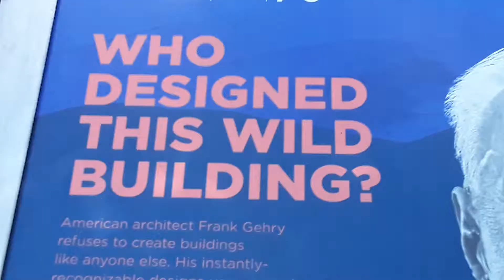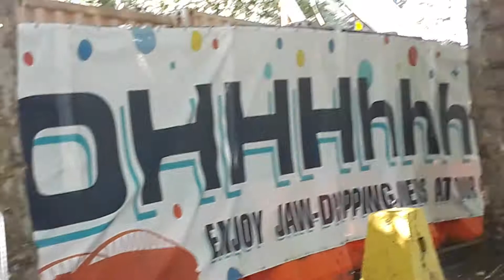Tour Seattle on segways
An awesome visit to the Seattle center with my daughter Summer Hanson. The sounder dance team were hitting the stage hard and looking great! We are looking forward to taking our own segway tour very soon!